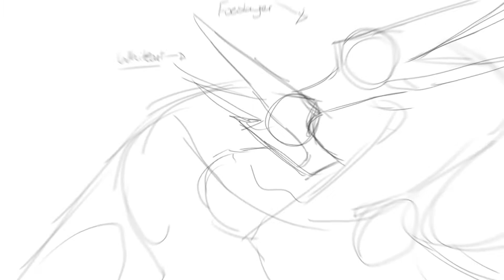Burning: Intro (WIP)